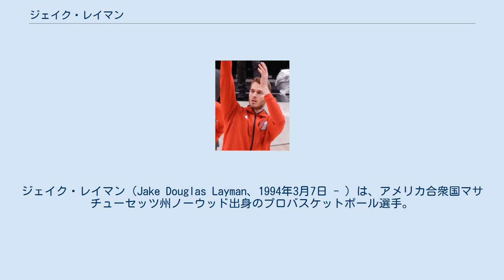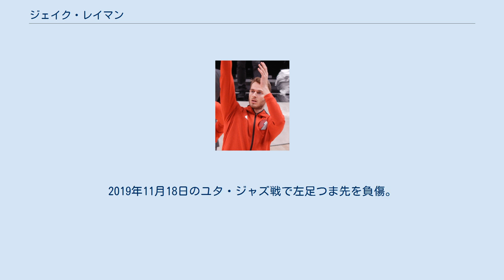ジェイク・レイマン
ジェイク・レイマン（Jake Douglas Layman、1994年3月7日 - ）は、アメリカ合衆国マサチューセッツ州ノーウッド出身のプロバスケットボール選手。
NBAのミネソタ・ティンバーウルブズに所属している。
ポジションはパワーフォワードまたはスモールフォワード。
 メリーランド大学2年時にスターターに定着。
3年時には平均12.5得点5.8リバウンドをマークし同大学を2010年以来のNCAA出場に導いた。
2015年のNBAドラフト候補に挙げられたがさらなるレベルアップを目指しチームに残った。
 2016年のNBAドラフトでオーランド・マジックから2巡目全体47位で指名され将来の2巡目指名権・金銭とトレードでポートランド・トレイルブレイザーズに指名権が移動した。
2016年11月1日のゴールデンステート・ウォリアーズ戦で5本の3ポイントシュートを含む17得点を8分間でマークし、ケビン・デュラントから賞賛された。
 3年目のシーズンに出場機会が増加。
2018年12月6日のフェニックス・サンズ戦で24得点、翌年2月5日のマイアミ・ヒート戦では5つのダンクを含むキャリアハイの25得点をマークするなど大幅に成績を上げたシーズンとなった。
 2019年7月8日、サイン・アンド・トレードによりミネソタ・ティンバーウルブズと3年1150万ドルの契約を結んだ。
2019年11月18日のユタ・ジャズ戦で左足つま先を負傷。
42試合を欠場し、翌年の2月24日に復帰した。